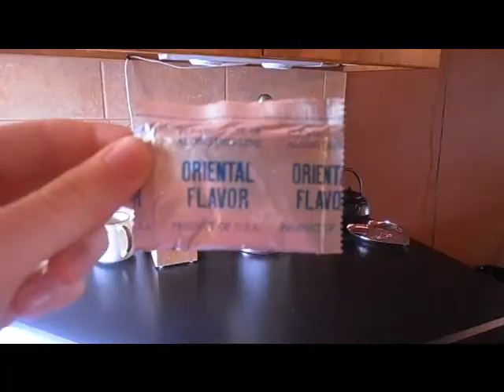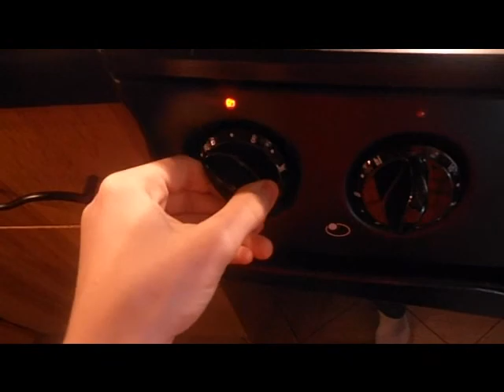アメリカのラーメン？ 【作り方】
字幕はなしでごめんね。